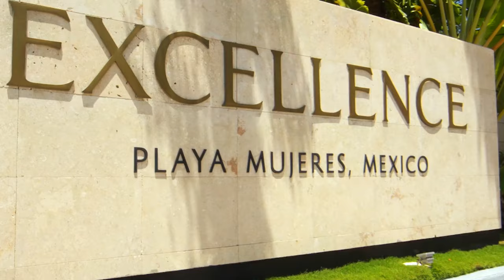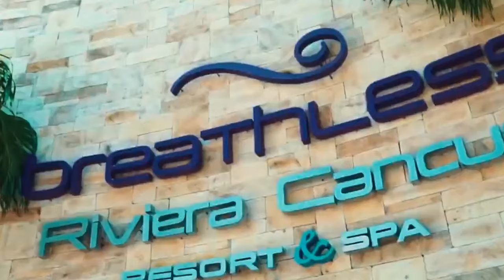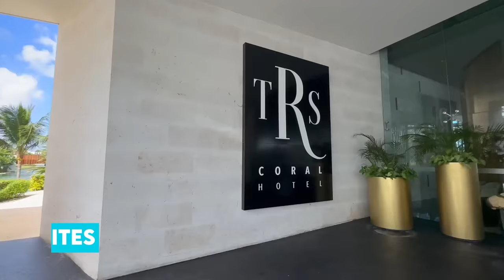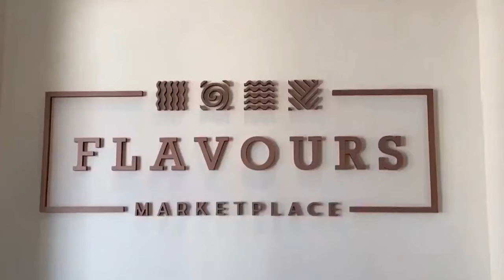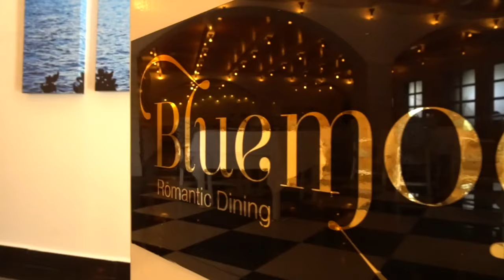Best Adults Only All-Inclusive Resorts in Cancun (2024)